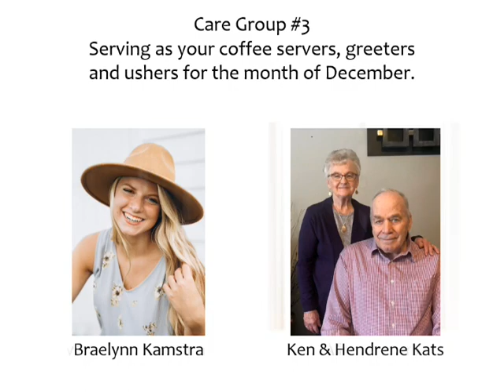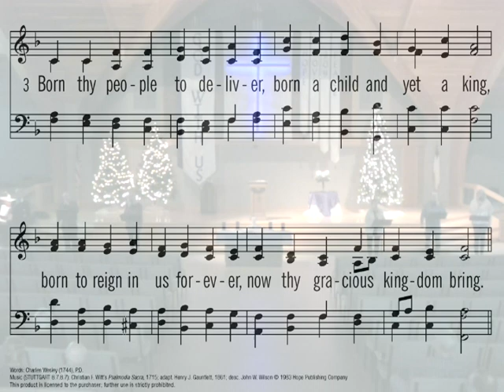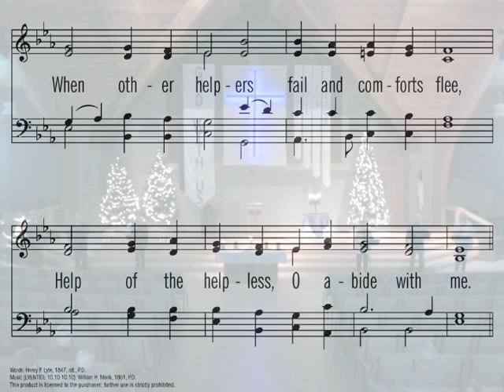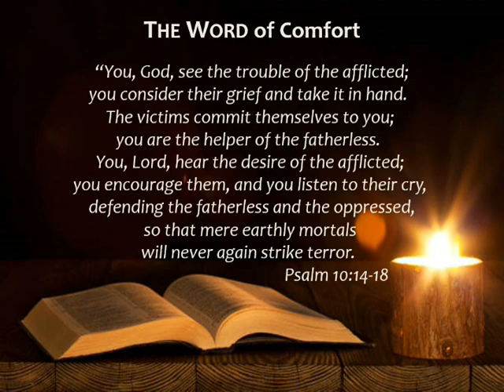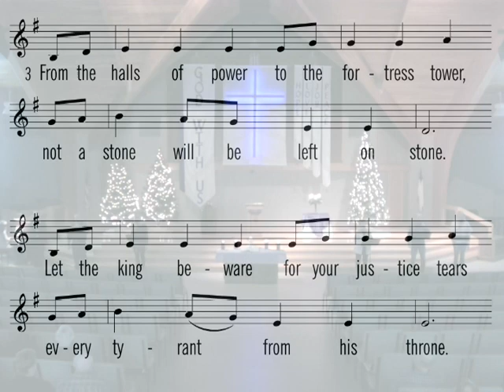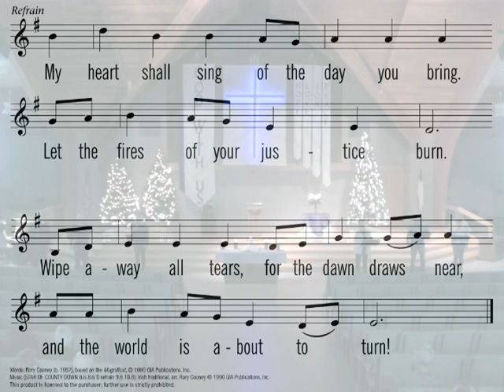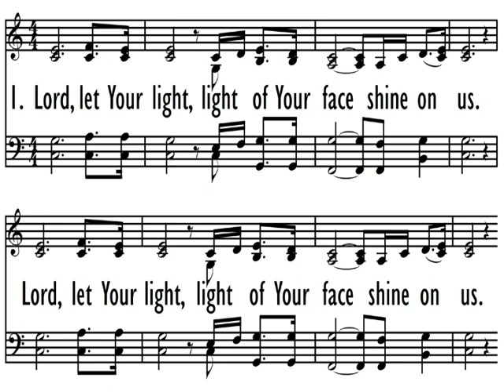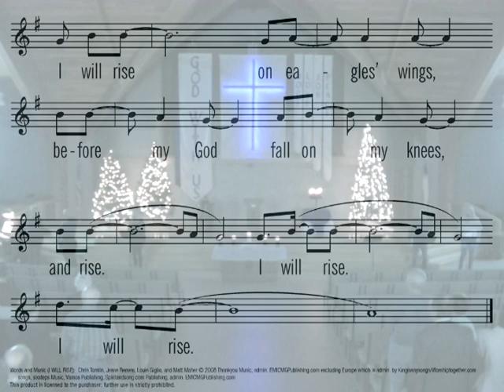12-18-2022 PM Service - Isaiah 40 “Comfort My People”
The Evening Service of Trinity CRC in Rock Valley, IA on December 18, 2022. The message was given by Pastor Henry Lengkeek.
Scripture: Isaiah 40
Message: “Comfort My People”